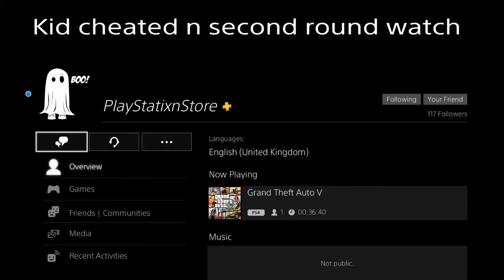PlayStatixnStore Exposed 1v1s Cheating (trash hard member)